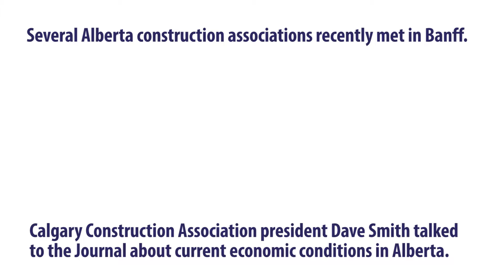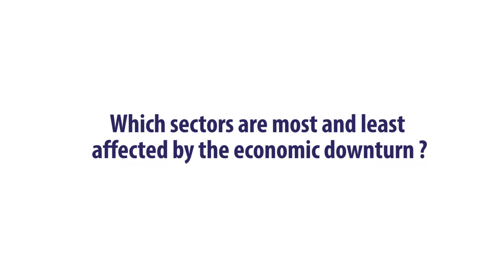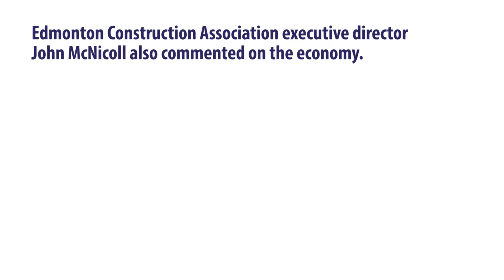Alberta construction associations weigh in on the economy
Recently Alberta construction associations met in Banff, Alta and discussed many issues of concern, including the recent downturn in the economic fortunes of the province.

Calgary Construction Association president Dave Smith spoke to the Journal of Commerce about the effect of the dip in the price of oil both directly and indirectly on major projects and employment in the construction sector.

Edmonton Construction Association executive director John McNicoll also both spoke to the Journal and addressed the areas where economic factors would hit the construction industry in the provincial capital the hardest.